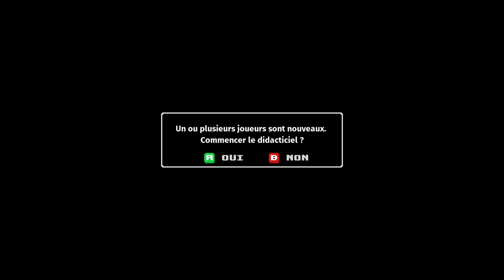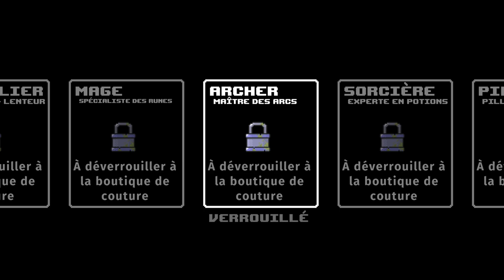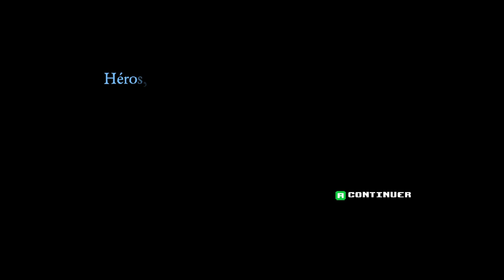On découvre - Rogue Heroes : Ruins of Tasos (Steam)